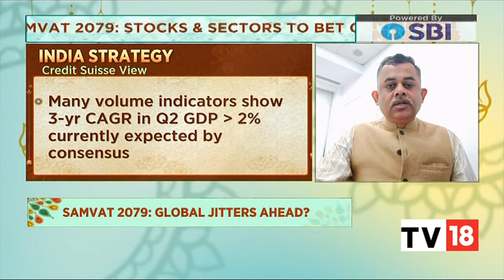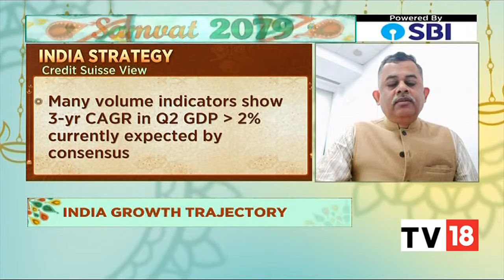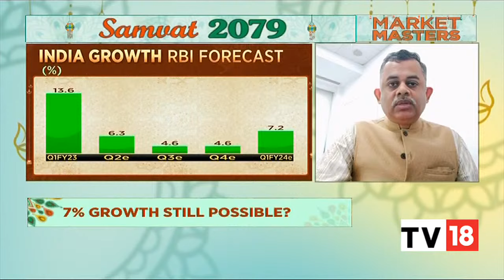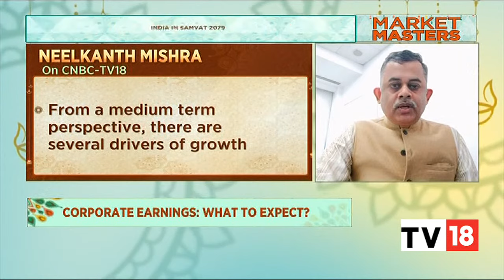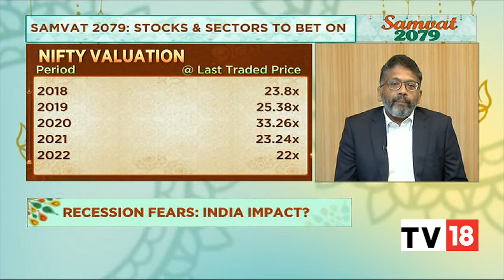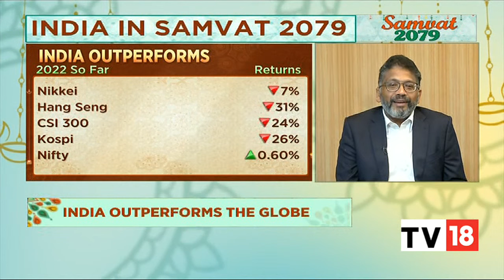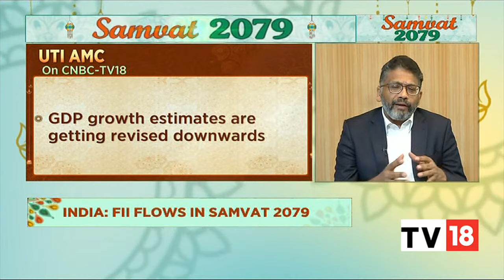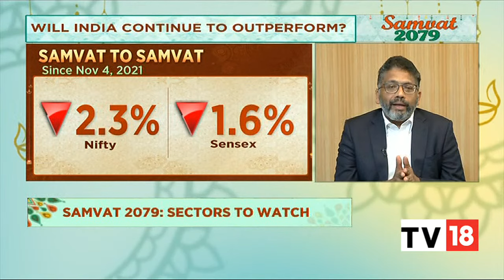Latha Venkatesh In Conversation With Neelkanth Mishra & Vetri Subramaniam | Market Masters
In today's segment of Samvat 2079 with Market Masters, Neelkanth Mishra, MD, CO-Head-Asia Pacific Strategy & India Equity Strategist at Credit Suisse, speaks on India in Samvat 2079, investment ideas, top stocks and sectors to bet on and will India continue to outperform? Listen in. Also, Vetri Subramaniam, Chief Investment Officer, UTI Asset Management Company Limited (UTI AMC), speaks on where to invest in Samvat 2079, top sectors, and stocks in focus. He also shares his thoughts on will India continue to outperform and how will India fare amid global recession fears. Listen in.

n18oc_business